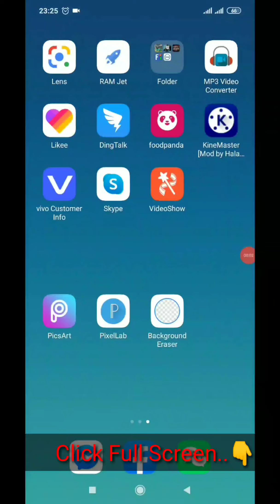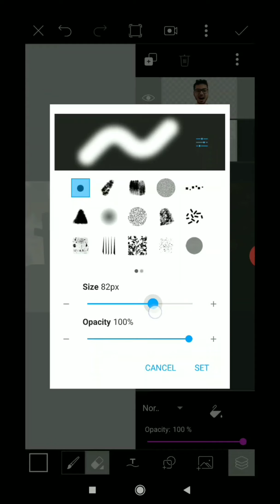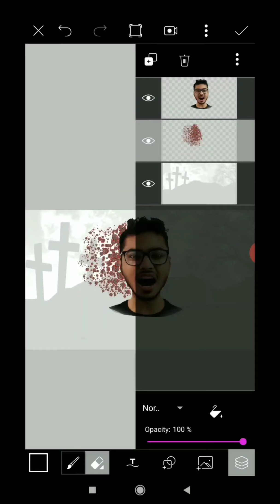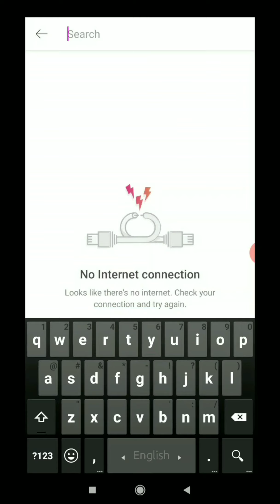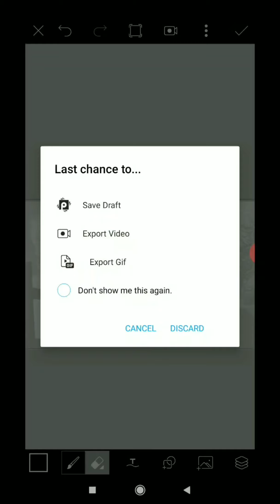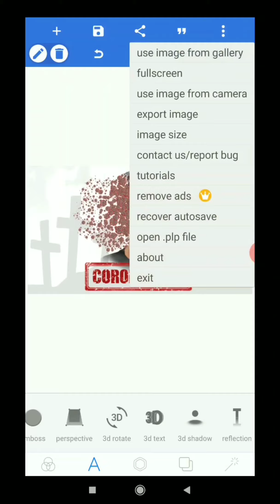Virus Effect Photo Editing | Picsart Photo Edit | Mobile Photo Editing Tips 2020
This video shows, how to edit your photo using picsart & background eraser application.

click 🔔 BELL ICON for video notification